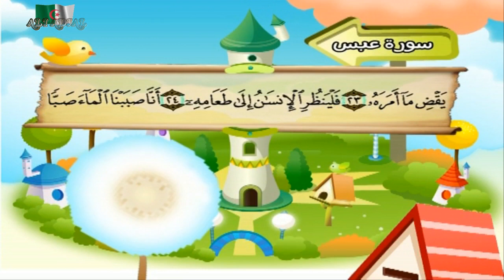سورة عبس المصحف المعلم مرئى للشيخ محمد صديق المنشاوى مع الأطفالHD720P